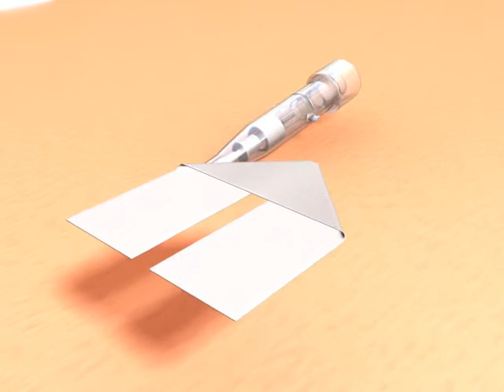IV3000◊ IV Dressing - Securing Strip Application Part 1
Application video of IV3000 IV dressing

This video is intended for healthcare professionals in the United Kingdom and Ireland only.
◊ Trademark of Smith & Nephew